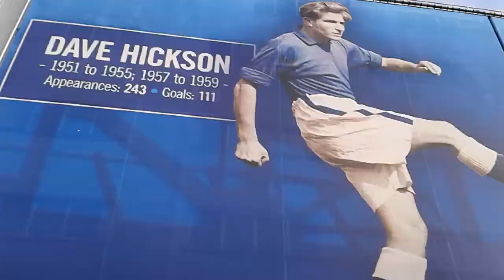Matchday Vlog: Everton VS Swansea (Premier League)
Alan Walker-Fade